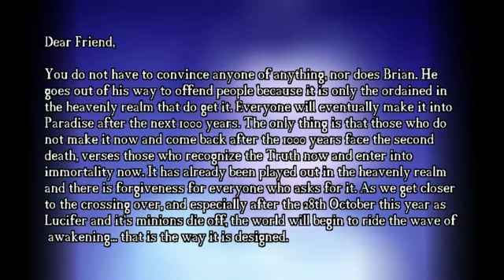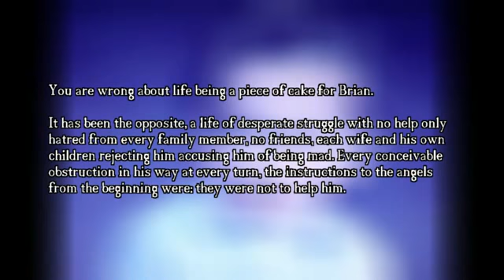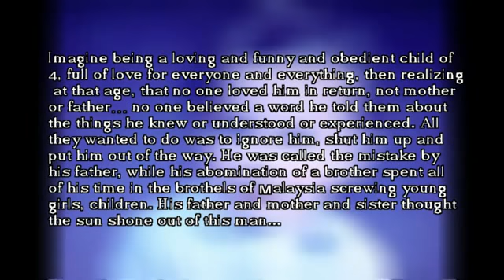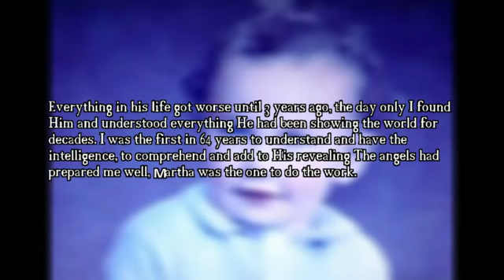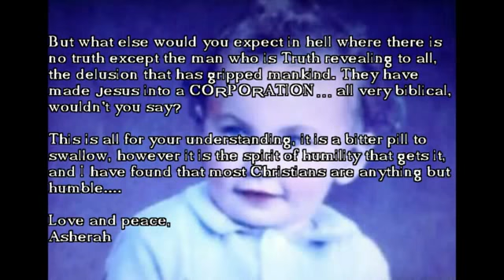Set Free, Truth Sucks 2 of 6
Brian Leonard Golightly Marshall
King of Kings, Lord of Lords.